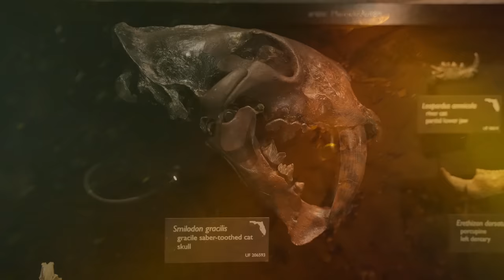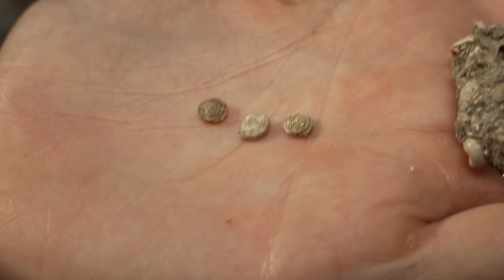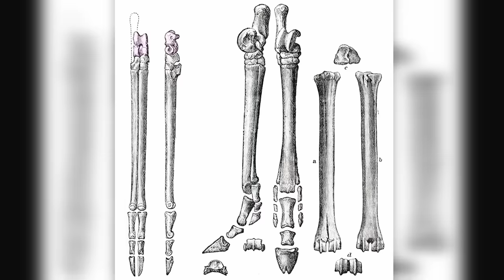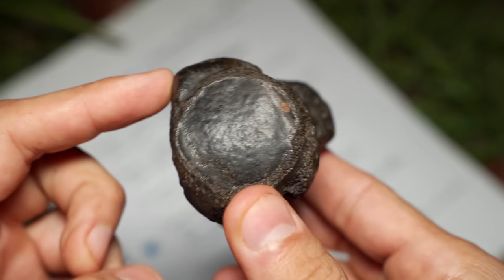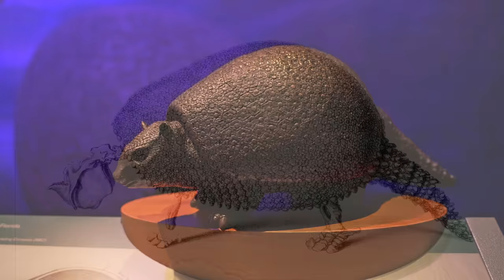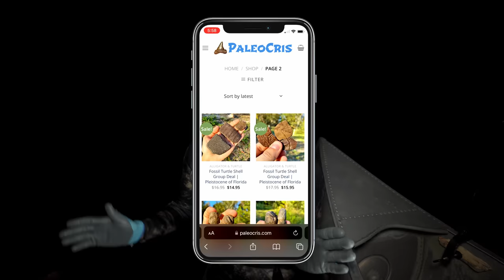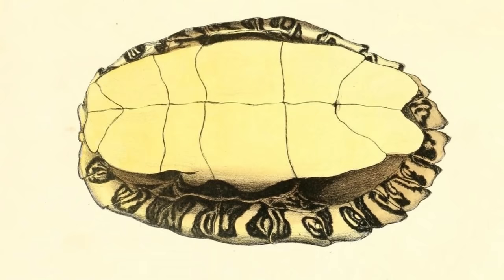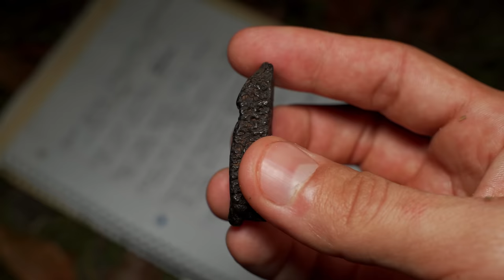🌪️ Mysterious Mist Tornadoes & Scuba Diving at NIGHT in FL for Fossils! 🐊🤿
What an UNREAL expedition on the river at night here in Florida! I absolutely love going out at night and seeing things that people rarely ever see. This adventure had all kinds of things that are almost never seen in the daylight.

Humans tend to have an aversion to the night/dark under the misconception that it is far more dangerous and scary. While there was a time when that was the case in our (pre)history, nowadays, things are relatively safe in the day or night. This started out as us accidentally getting out too late in the day and deciding we'd just do a night dive instead; that turned out to be a great decision for reasons we didn't yet know and it left us unable to leave the river even after the sun came up.

Also, please note: filming video at night, especially in this situation, is extremely difficult. The lower the light, the worse the video stabilization and image quality is. Many years ago, capturing any of this night time footage would have been impossible. The camera lenses we used here are extremely good in low light, but it is still pushing it to the limits. As such, you were notice some grainy, shaky footage in places, especially places where the main illumination of the shot is light bouncing from a flashlight off of fog/clouds. This is the only way to share this experience with you guys at the moment, but we may experiment with other techniques in the future that may lead to better quality (much larger lights).

If you guys enjoyed this video, make sure to hit that thumbs up button and let us know down in the comments below!